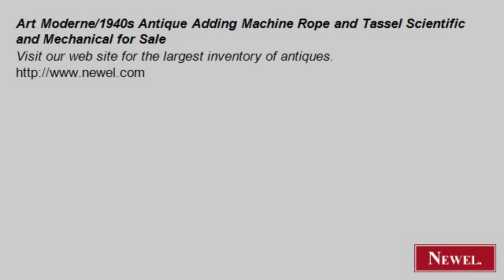Art Moderne/1940s Antique Adding Machine Rope and Tassel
- Newel.com: Art Moderne/1940s Antique Adding Machine Rope and Tassel Scientific and Mechanical for Sale (Newel Art and Antiques, New York City)